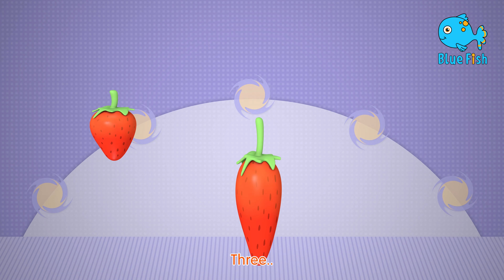Red Light What Do You Say 🚦| Traffic light songs | Nursery Rhymes For Kids | Baby Fish